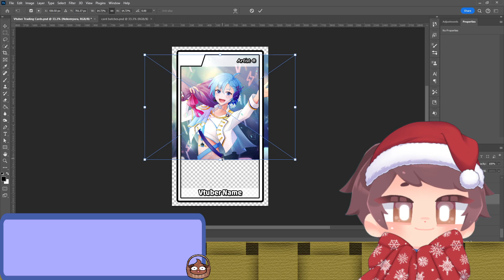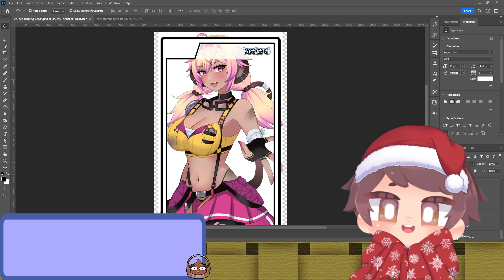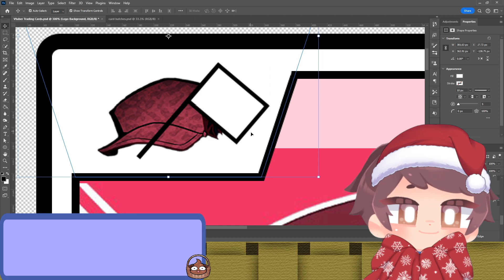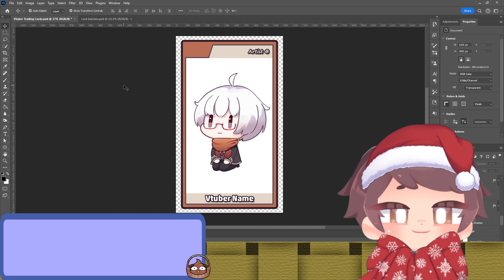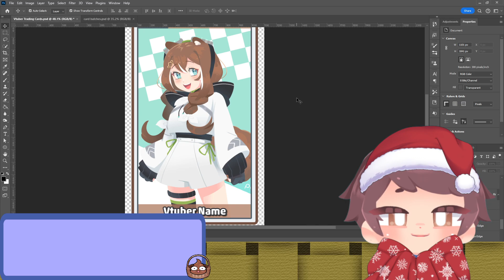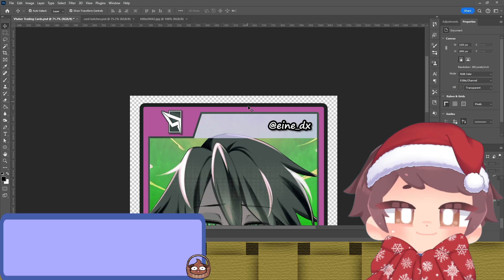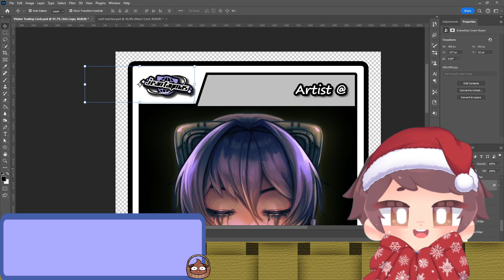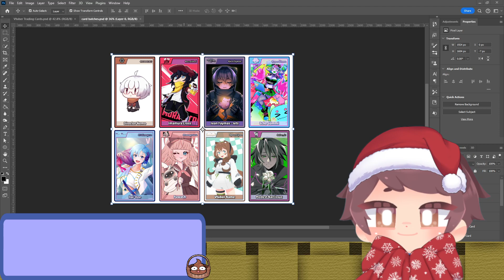Vtuber Trading Card Hang Out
More Vtuber themed trading cards! More Vtubers, More Trading Cards, More Fun!

05:25 - Stream Start